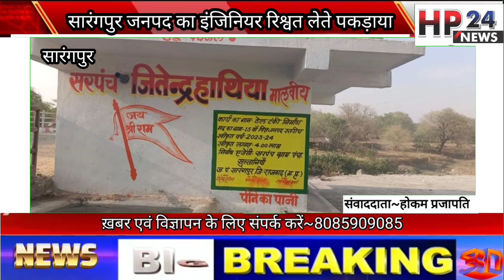राजगढ में लोकायुक्त की बड़ी कार्यवाही,सरपंच से इंजिनियर से ली 20 हजार की रिश्वत